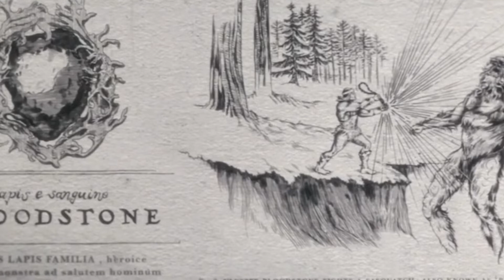WEREWOLF BY NIGHT Breakdown TAMIL | Ending Explained | Easter Eggs | Review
In this video we discuss about WEREWOLF BY NIGHT Breakdown | Ending Explained, Easter Eggs, Review. We breakdown, recap and explain the new Marvel MCU Disney Plus Special Werewolf By Night. This contains easter eggs, things you missed, predictions and also what we think will happen with the characters in the future. There's a lot of things to discuss with Elsa, Man Thing, The Bloodstone and of course Werewolf By Night.

Source :
All of my videos are purely referenced from other fandom pages, news articles, fandom channels and many other outside sources. Hence, I don't own the legal rights of information shared with any of my videos.